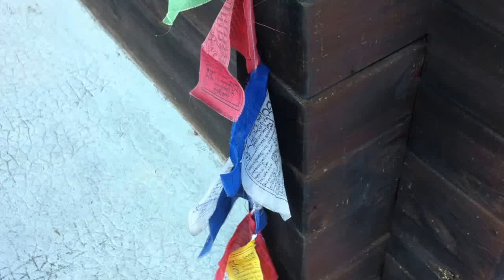05 02 2016 saintnic 013